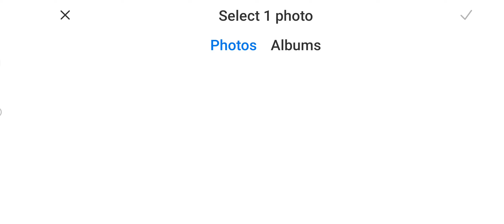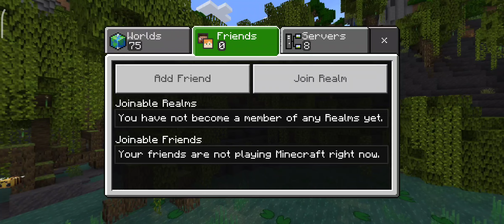Playing Minecraft (Mob-Morph World) | Alters Play Minecraft | Bucky Barnes and Crystal(?)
No links this time, we have to figure out why it keeps messing up our Video name and description when we put them in first.

Me and one of our friends alters are playing some Minecraft. I hope you can enjoy the video, our host wanted me to get used to it all.

- Bucky